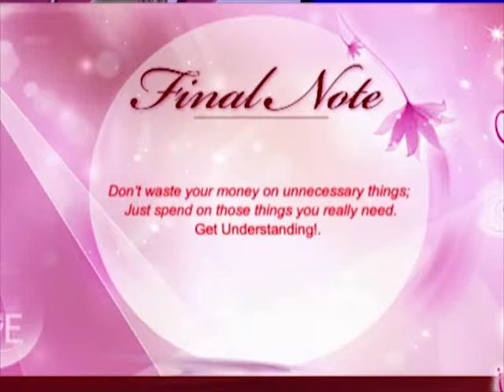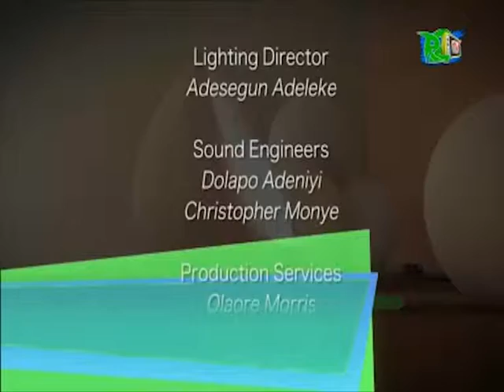Inside Eve - The Spend Thrift Culture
Cutting Down On Unnecessary Expenses Most Especially In The Festive Period.

How Do We Manage Saying No To Some Expenses Such As Asoebi, Going Out Of The Way To Give Wholesome Gifts At Once Discomfort Just To Please Others.